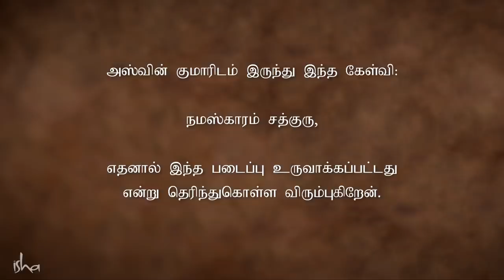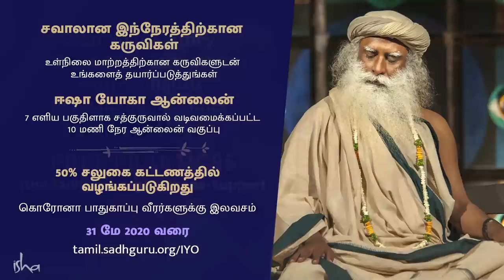இதுவே கடைசி லாக்டவுனாக இருப்பதற்கு என்ன செய்ய வேண்டும்?|How Can We Ensure This Is The Last Lockdown?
Sadhguru tells us ways to make this as our last lockdown. | With Sadhguru In Challenging Times - Day 42 | Tamil Dubbed
இதுவே கடைசி ஊரடங்காக இருக்க என்ன செய்ய வேண்டும் என்பது பற்றி பேசுகிறார் சத்குரு.

English version -

சவாலான இந்நேரத்தில் சத்குருவுடன்
Premiere-ஐ காணுங்கள்!
தினமும் இணையத்தில் சத்குருவுடன் இணைந்திருங்கள்
தமிழாக்கம், மாலை 8 - 8.40 மணி வரை

உங்கள் கேள்விகளை வீடியோவாகவோ எழுத்தாகவோ AskSadhguru என்ற hashtag உடன் கமென்டில் பதிவிடுங்கள்